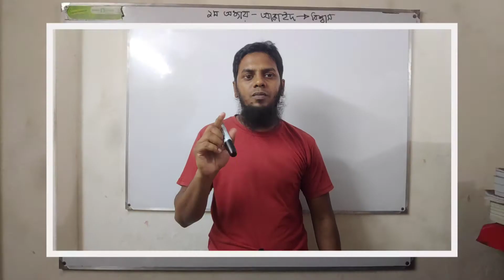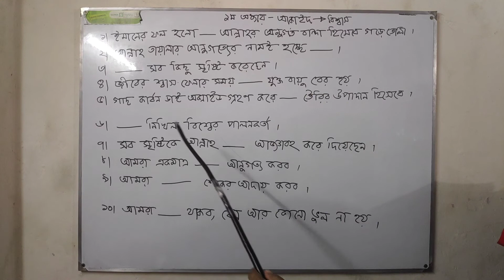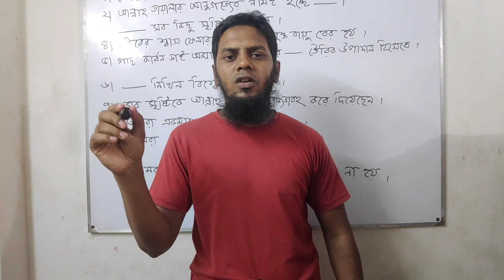৫ম শ্রেণি : ইসলাম ও নৈতিক শিক্ষা, ১ম অধ্যায়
Date:16/08/2020
Class:5
Subject:Islam and moral education
Chapter:1
Topic:শূন‍্যস্হান পূরণ
H.W:বাসায় উত্তর করে আমাকে পাঠিয়ে দিবে
Teacher: Muhammad Rezwanur Rahman (MRR)